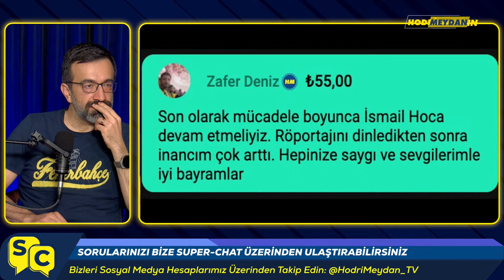FABRİKADA SKANDAL GÖRÜŞME! | MURAT AŞIK İLE SORU CEVAP